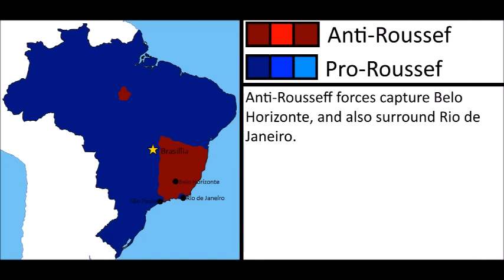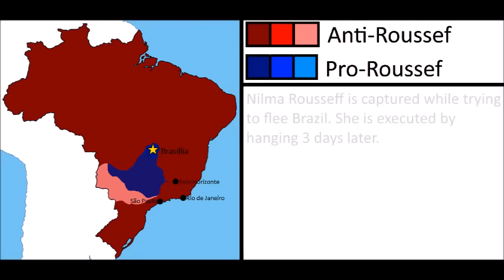Fictional War Simulations | Brazillian Civil War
Music